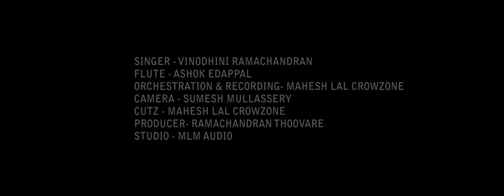KUNNIMANI CHEPPU COVER#VINODHINIRAMACHANDRAN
SINGER - VINODHINI RAMACHANDRAN
FLUTE - ASHOK MURALEERAVAM
PROGRAMING & RECORDING - MAHESH LAL CROWZONE

CAMERA  - SUMESH MULLASSERY
EDITOR - MAHESH LAL CROWZONE
PRODUCER - RAMACHANDRAN  THOOVARE